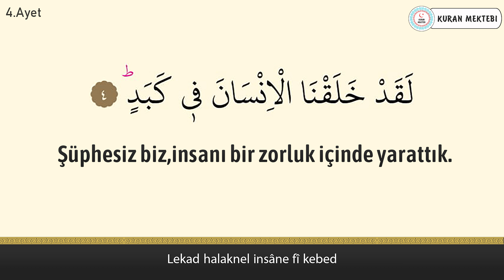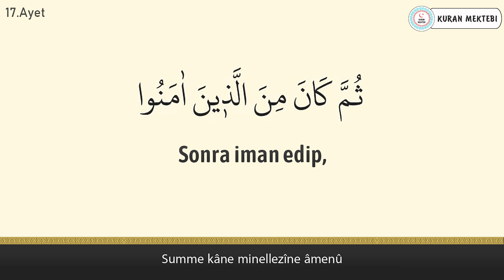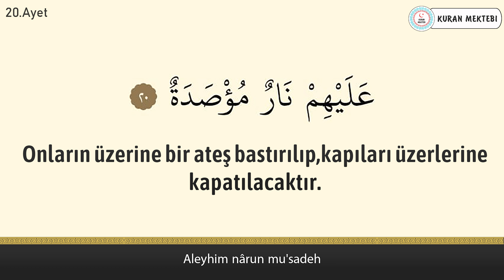Beled suresi anlamı dinle Nasser al Qatami (Beled suresi arapça yazılışı okunuşu ve meali)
Beled suresi Nasser al Qatami videomuzda beled suresi dinleyerek, beled suresi arapça ve türkçe meali okuyarak, beled suresi meali ve, beled suresi anlamını ayrıca, beled suresi arapça okunuşu ile birlikte, beled suresi arapça yazılışı öğrenebilir, beled suresi türkçe meali ve, beled suresi türkçe okunuşu takip edebilir, ayrıca beled suresi tekrar ederek, beled suresi ezberle ve, beled suresi anlamı ezberleme yapabilirsiniz, beled suresi tefsiri ile birlikte, beled suresi fazileti videolarımız mevcut değildir, beled suresi yazılışı türkçe şeklinde, beled suresi alt yazılı olarak videomuzda bulabilirsiniz, beled suresi türkçe anlamı için ve yine beled suresi anlamını dinle videomuzdan faydalanabilirsiniz. Ayrıca beled suresi hızlı okuma veya beled suresi yavaş okuma için videonun sağ alt kısmında bulunan ayarlardan çalma hızını değiştirebilirsiniz. beled suresi anlamı ve okunuşunu ayrıca, beled suresi duası okuyun. beled suresi faydaları hakkında, beled suresi latince okunuşu yanında, beled suresi latince yazılışı yapabilirsiniz, beled suresi kabe imamı hocalardan, beled suresi makamlı okunuşu dinleyin. beled suresi nasıl okunur diyorsanız ve beled suresi manasını öğrenmek için, beled suresi resimli olarak, beled suresi tecvidli dinleyin ve aynı zamanda beled suresi talimli okuyun. Ayrıca beled suresi yazılışı ve okunuşunu bu videomuzda, beled suresi yazılışı ve anlamını okuyabilirsiniz, beled suresi hakkında bilgi alarak, beled suresi kolay okunuşunu dinleyin. Ayrıca beled suresi mekke imamı olan, beled suresi güzel okumayı öğrenin, beled suresi reklamsız dinleyin. beled suresi ne için okunur ile, beled suresi öğrenmek istiyorsanız, beled suresi sesli okunuşunu buradan, beled suresi okunuşu türkçe ve yanında, beled suresi okunuşu arapça dinleyerek, beled suresi yavaş okunuşu ayrıca yine, beled suresi hızlı okunuşu yapın. beled suresi okumanın fazileti yada, beled suresi latin harflerle okunuş şeklini, beled suresi uyumayan bebeğe ile, beled suresi youtube videosundan, beled suresi ok takipli olmadan, beled suresi sayfa olarak, beled suresi anlamı türkçe dinleyerek, beled suresi bize ne anlatıyor öğrenin, beled suresi bebek ve beled suresi çocuk için dinlemeyi, beled suresi uyku için dinlenen, beled suresi en güzel okuyan hocadan, beled suresi latin harfli olarak, beled suresi makamlı şekilde, beled suresi en kolay oku. beled suresi sözleri bu videomuzda, beled suresi kelime meali şeklinde, beled suresi latincesi olarak, beled suresi kırık meal dinleyerek, beled suresi kaçıncı sayfada öğrenebilirsiniz. beled suresi bebekler için olanı, beled suresi indir yada beled suresi diyanet mealini kanalımızda, beled suresi tecvitli yada beled suresi takipli dinleyin.